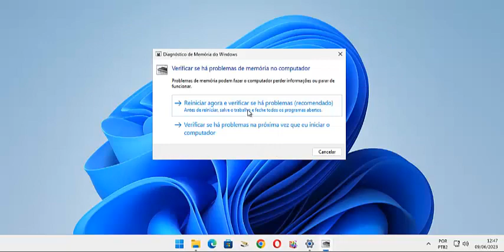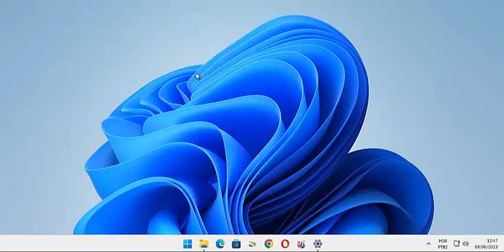Conheça APLICATIVOS Que Você NÃO PRECISA Mais INSTALAR No Seu Windows 11 I PT - 6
Fala galera, nesta sexta vídeo aula falaremos sobre programas para diagnóstico de MEMÓRIA RAM, se você estava acostumado a instalar estes programas, agora não precisa mais. Espero que gostem